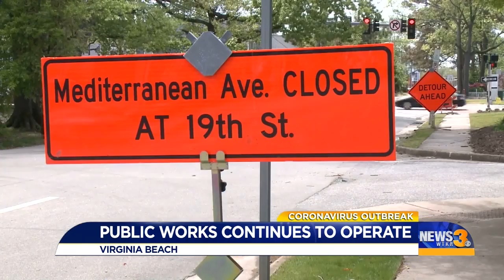Public works continues with projects